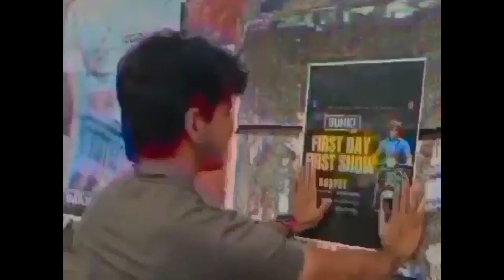Taran Adarash Happy With Dunki Craze Dunki SRK Dubai's Advance booking | Dunki movie review